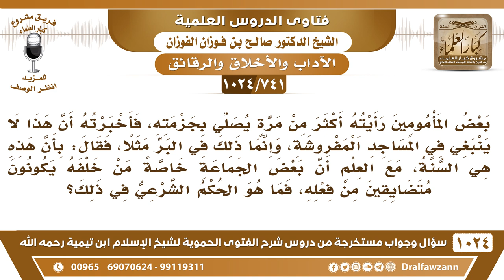[741 -1024] حكم الصلاة بالحذاء في المساجد المفروشة - الشيخ صالح الفوزان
للاشتراك في قناة الشيخ صالح الفوزان
سؤال وجواب من شرح الفتوى الحموية ( 1024 ) مقطع

للاستفسار والإقتراحات والدعم
رئيس الفريق
لمشروع كبار العلماء